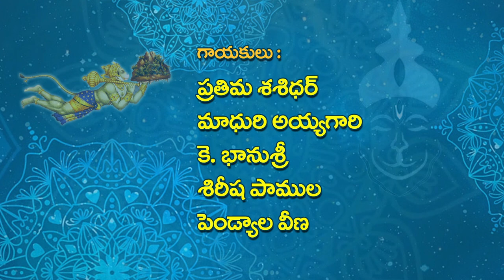హనుమాన్ భక్తి గీతాలు || Hanuman Telugu Devotional Songs EP-1 || Telugu Bhakti Songs